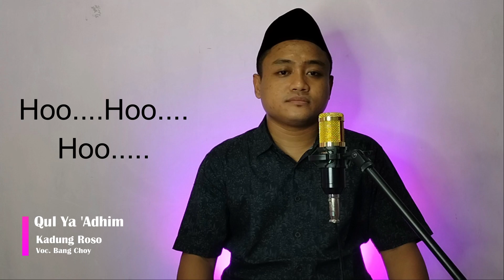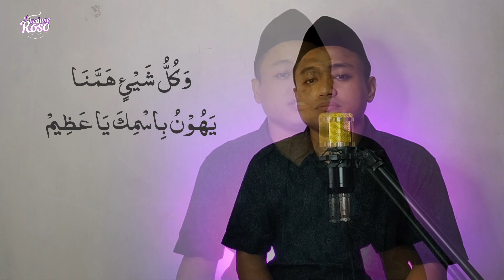Qul Ya 'Adzim| Hadroh Habsyi Version | kadung Roso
Assalamu'alaikum
Lagu sholawat terbaru dari kami
"QUL YA 'ADZIM"
semoga teman-teman suka
terima kasih

Judul              : Qul Ya 'Adzim
Lirik              : Kitab Sholawat
Vocal              : Bang Choy
Sampling Bass & Tam : Aceep Kurtis

Kritik & saran yang membangun selalu kami terima
semoga channel kami bermanfa'at dan semakin berkembang, khususnya dalam dunia persholawatan, amiin.

Peringatan!!!
Dilarang keras mengupload ulang video atau audio ini dalam bentuk apapun!!!